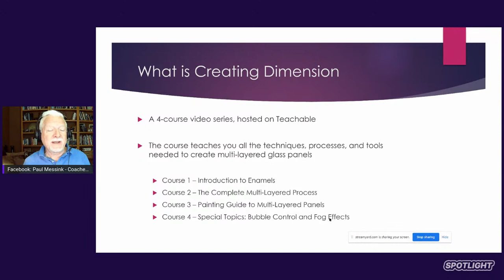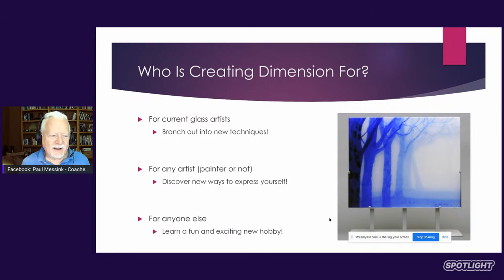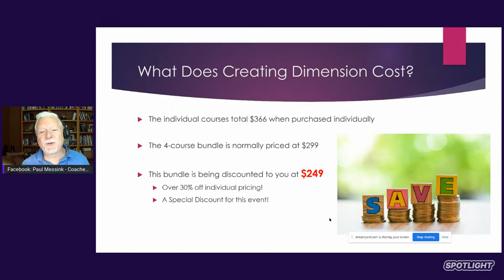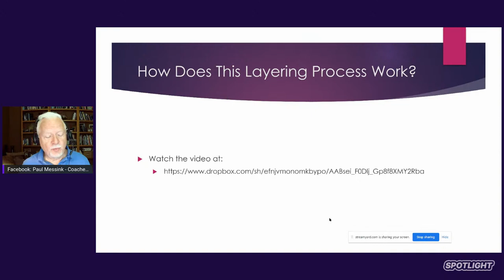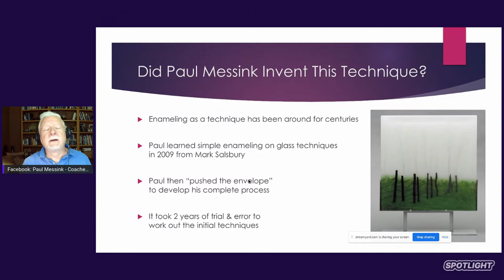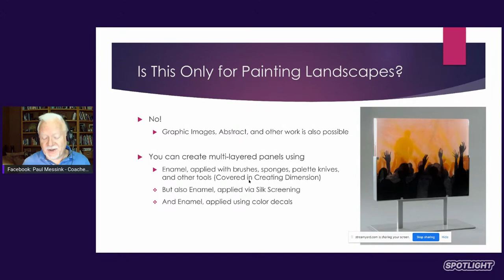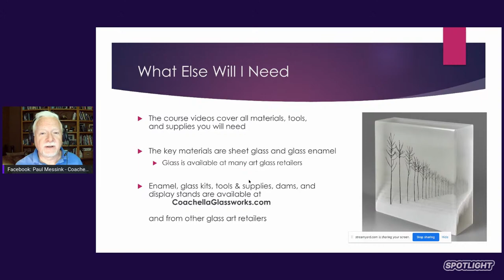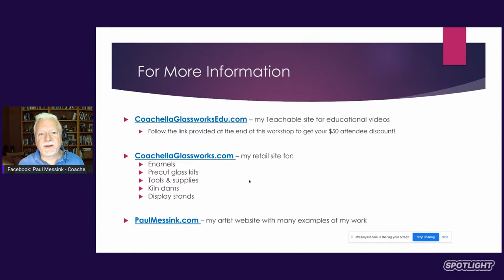Live Workshop - How to Create Beautiful, Painted, Multi-Layered Glass Panels - Paul Messink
Get started building your online business for free with Teachable

In this workshop, you're going to learn how to use Paul Messink's techniques to create new and exciting glass artwork that sells at higher price points.

Interested in having your course featured?

About Spotlight:
Spotlight is an experimental marketplace for Teachable creators' courses that helps students learn new skills, explore exciting possibilities, and access exclusive offers.